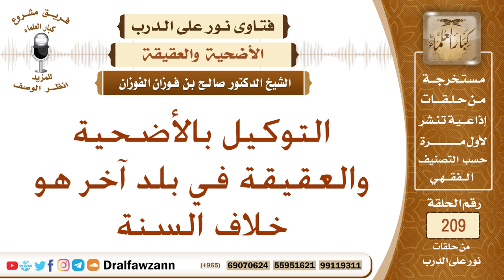التوكيل بالأضحية والعقيقة في بلد آخر هو خلاف السنة – الشيخ صالح الفوزان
نص السؤال: التوكيل بالأضحية والعقيقة في بلد آخر هو خلاف السنة
السيرة الذاتية :
للاشتراك في قناة الشيخ صالح الفوزان

رئيس الفريق
لمشروع كبار العلماء